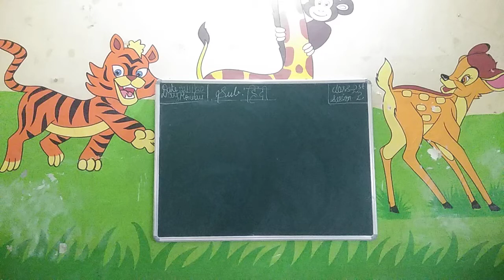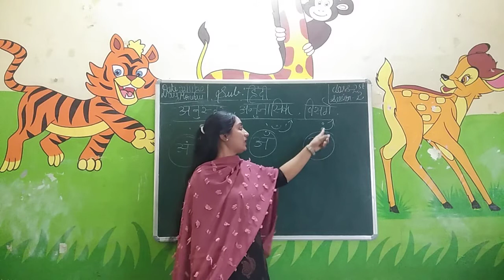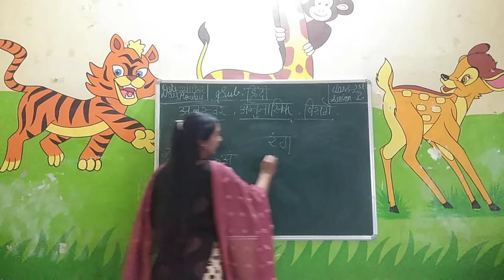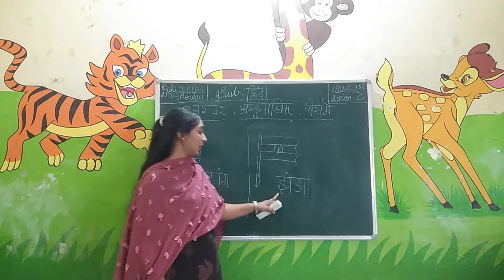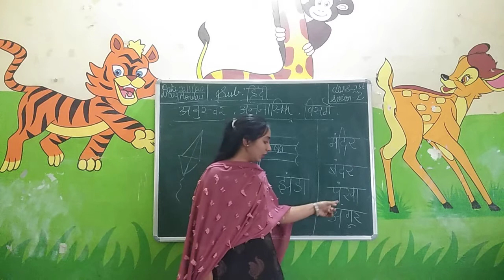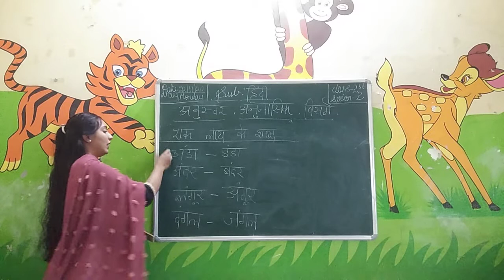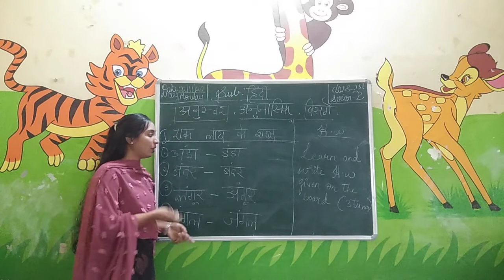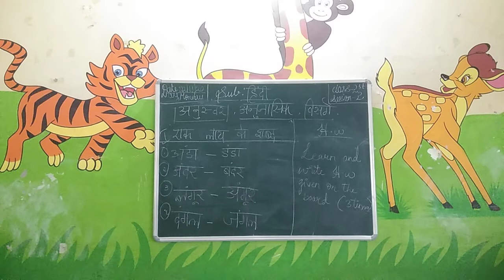2ND STD#HINDI 2#SESSION 02#